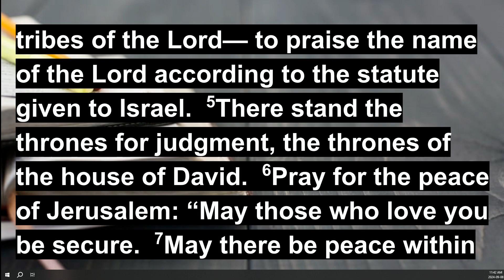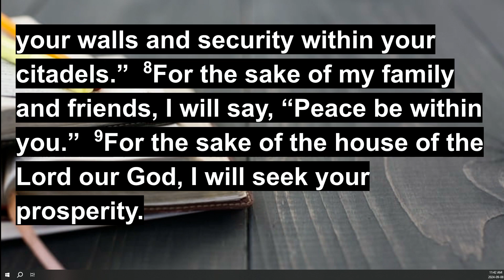DWC Worship Service - September 8, 2024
Sermon Title - It's Good To Be In The House Of The Lord

CCLI Copyright Licence # 397004 CCLI